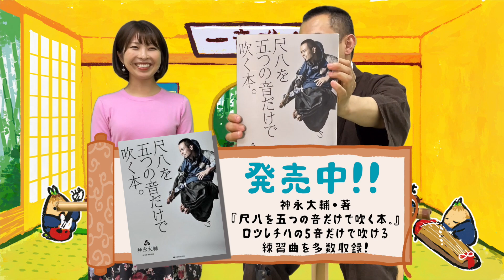【尺八師範への道】心得其の17：古典の装飾を極めるべし！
【尺八師範への道】心得其の#17：古典の装飾を極めるべし！

動画内で紹介している教則本はコチラ！
『尺八を五つの音だけで吹く本。』(CD付)

0:00 オープニング
0:30 本編スタート！
3:34 「星ながめ」前唄お見本演奏

小尾ちゃんが毎週尺八を吹いているラジオも要チェック👇👇
「Saturday Morning Radio おびハピ！」NACK5（土曜 8時～12時）

▼お仕事、コラボ、タイアップのご相談はこちら
(株式会社ブエン・カミーノ)

▶ゲスト 神谷舞先生(彩ノ音 箏・尺八教室 箏講師)

動画編集：佳奈
彩ノ音道場イラスト：りさころ
OP楽曲制作：岡島俊治
中国語(繁体字)翻訳：華丸
哔哩哔哩